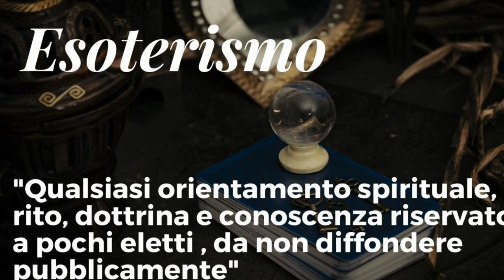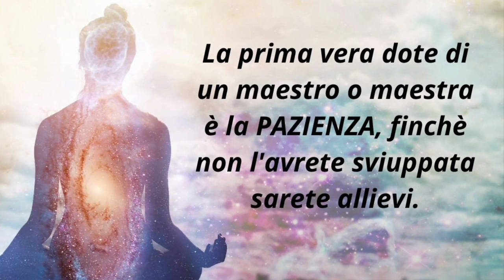Che cos’è l’esoterismo?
Che cos'é l'esoterismo?

Cerco di spiegarlo tramite questo video.
Fatemi sapere se vi piace questo nuovo tipo di video nei commenti.